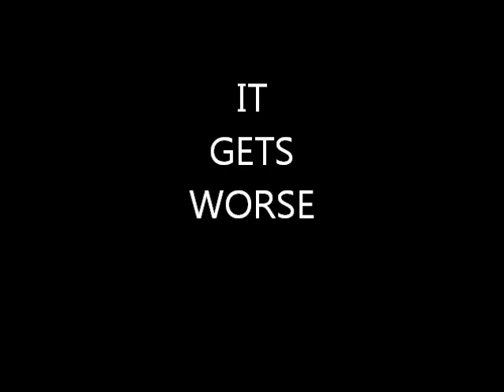RADIATION SICKNESS...10 SYMPTOMS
COPY & SHARE   WE ARE ALL EXPOSED TO THIS